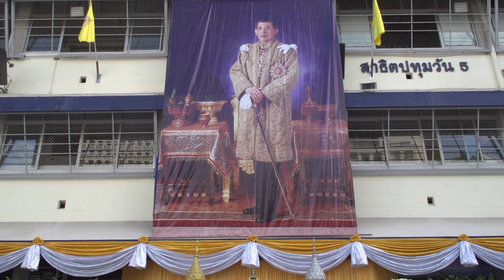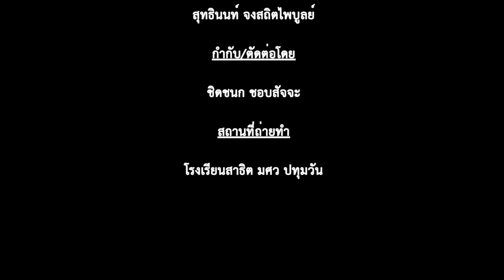พิธีถวายพระพรชัยมงคลเนื่องในวโรกาสวันเฉลิมพระชนมพรรษา รัชกาลที่ ๑๐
โรงเรียนสาธิต มศว ปทุมวัน จัดพิธีถวายพระพรชัยมงคลเนื่องในวโรกาสวันเฉลิมพระชนมพรรษาพระบาทสมเด็จพระปรเมนทรรามาธิบดีศรีสินทรมหาวชิราลงกรณ ในวันพฤหัสบดีที่ ๑๘ กรกฎาคม ๒๕๖๒ ณ โรงเรียนสาธิต มศว ปทุมวัน